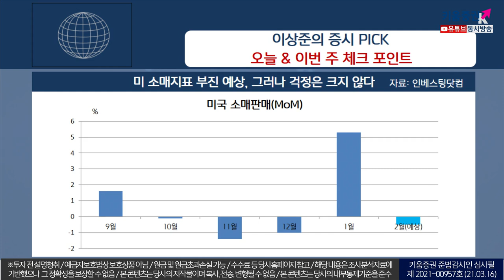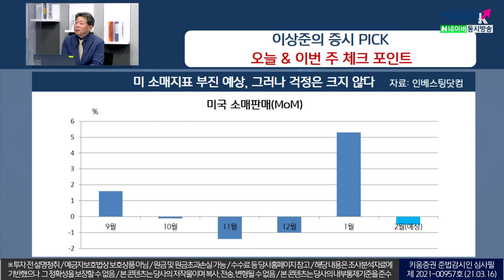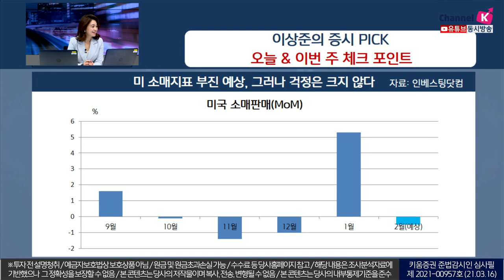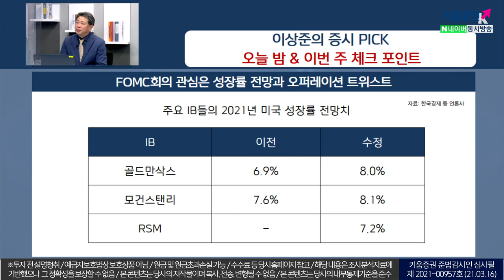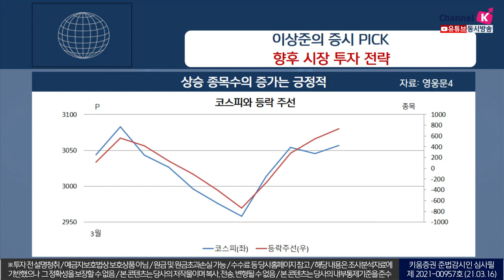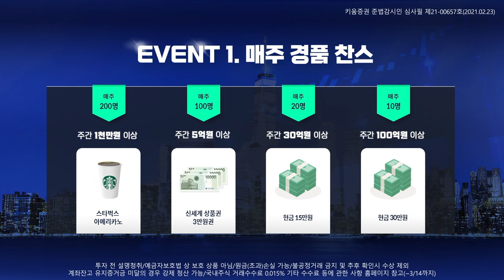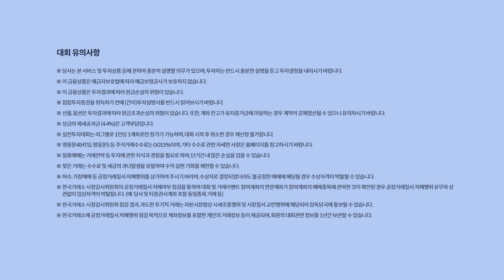백화점, 해운, 건설 '소비관련주'를 보자 (이상준의 시장PICK.시장전략/21.03.16)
매주 화요일 이상준 소장님과 함께 하는 신규 프로그램!
이상준의 시장 PICK!

김순영 채널K 앵커, 이상준 빅데이터연구소장